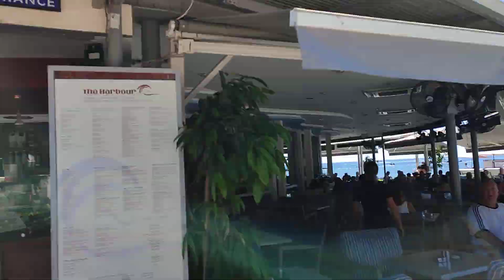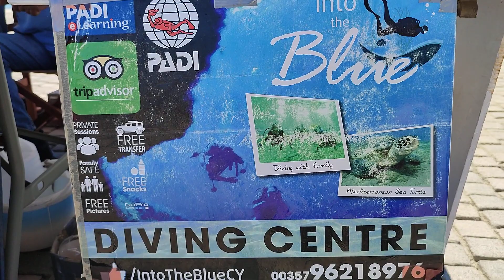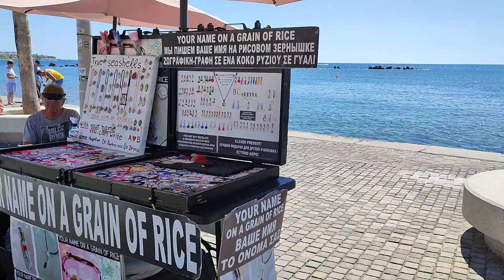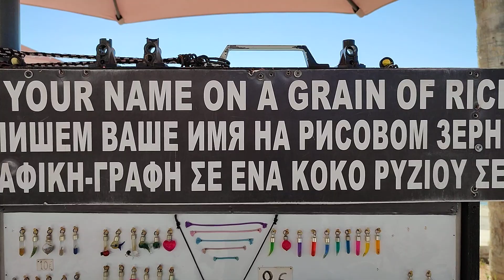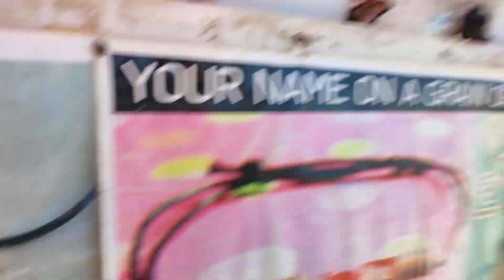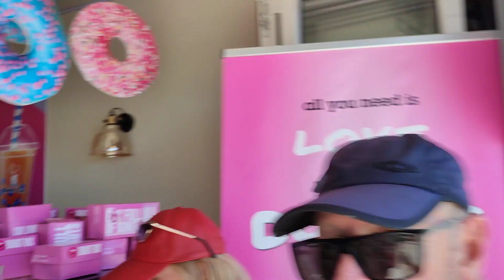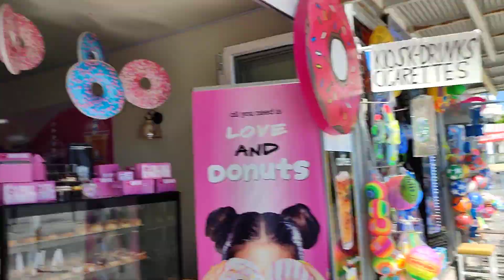The Paphos Promenade on Sunday afternoon we take you with us for a look Paphos Cyprus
In this little episode Marika and me take you with us as we walk the Kato Paphos promanarde Cyprus.. we show you what is going on and introduce you to some of our friends along the way and we show you some spectacular views off the Paphos coast line.. for some more of our madness why not click and subscribe and come and join us..